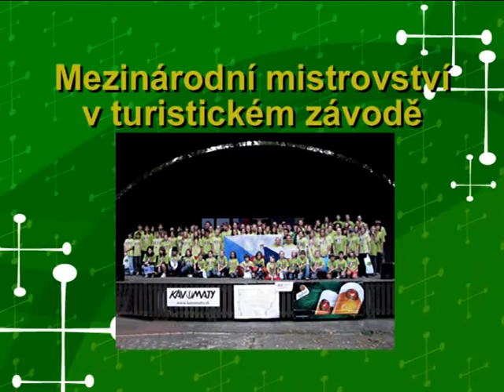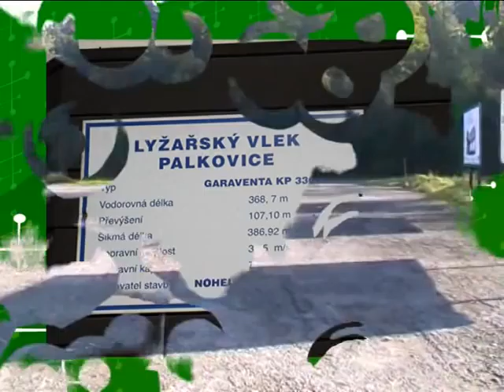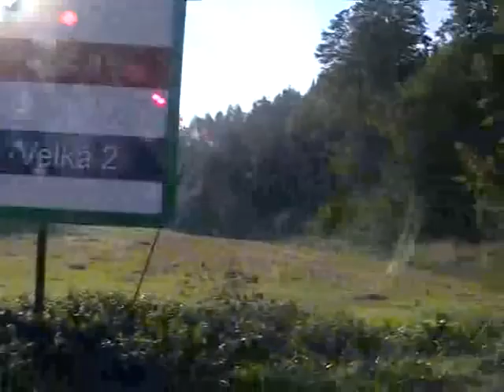MMTZ Palkovice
Popis trati MMTZ v Palkovicích 2011